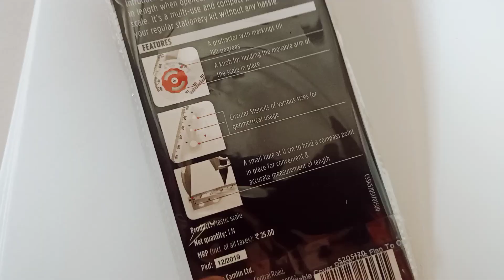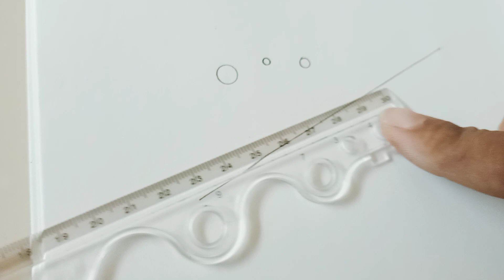Foldable Scale Review | Camlin Supreme Foldable Scale Unboxing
Unique Foldable  Scale Review | Camlin Supreme Foldable Scale Unboxing | Unboxing By Neh And Dev
HI,friend today neh and dev unbox camlin supreme foldable scale

Camlin KOKUYO Supreme Foldable Scale

About This  Camlin Supreme Foldable Scale Item :
Foldable scale 30 cm when opened and 15 cm when folded
Contains small protractor with markings till 180 degrees
Knob for holding the movable arm of the scale in place
In built circular stencils of various sizes for geometrical usage

Thanks.
Our other youtube channel name neh & dev daily life